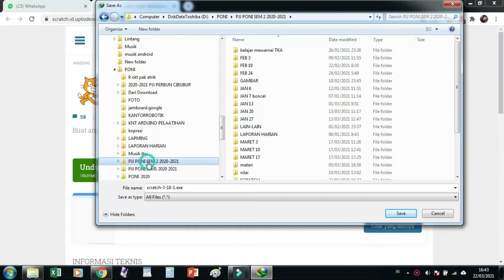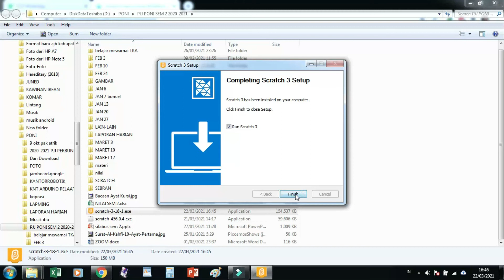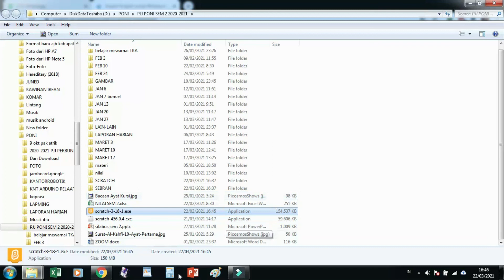DOWNLOAD SCRATCH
PJJ materi SCRATCH, selamat mencoba selalu semangat.